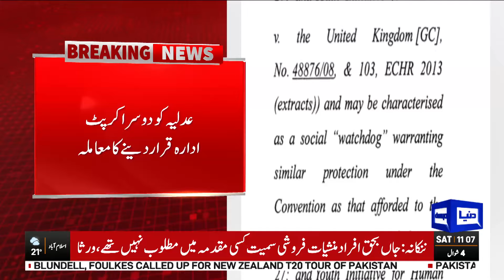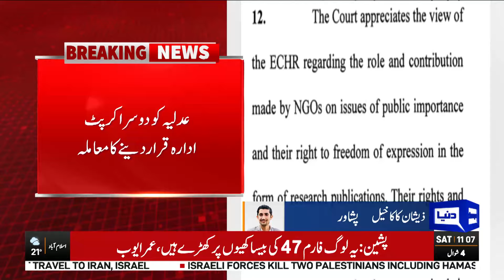Breaking News!! Peshawar High Court Another Decision? | Dunya News